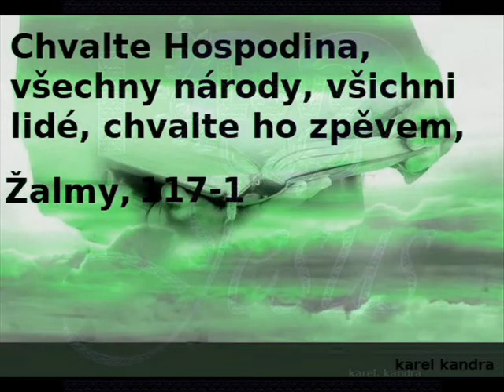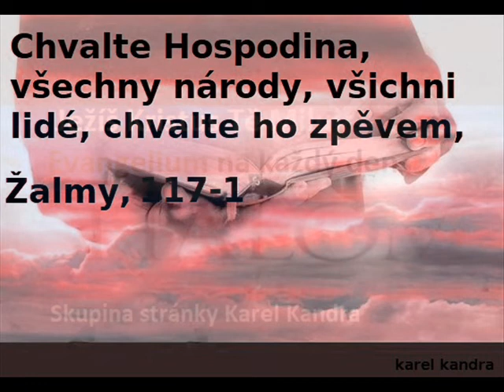-.A💛 💛 Romska chvala.2022💛 💛